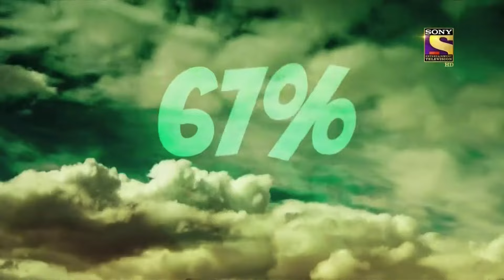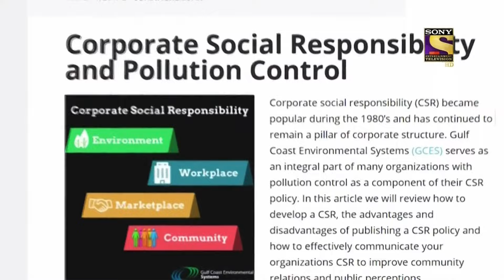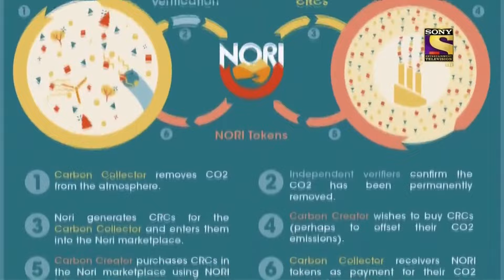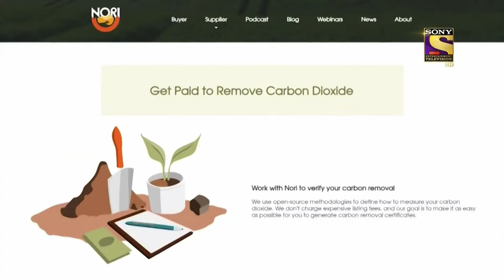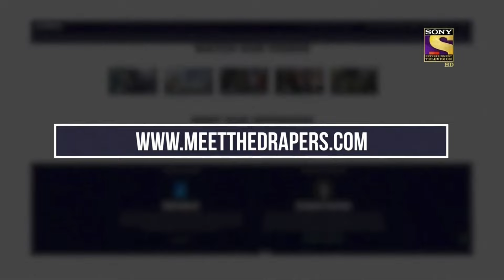Nori's pitch on Meet The Drapers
Nori's marketplace to remove carbon dioxide from the atmosphere got to pitch to Tim Draper and the rest of the Draper family on a recent episode of Meet the Drapers.